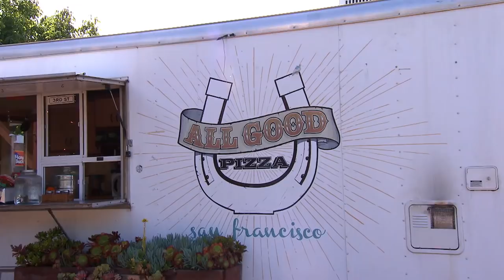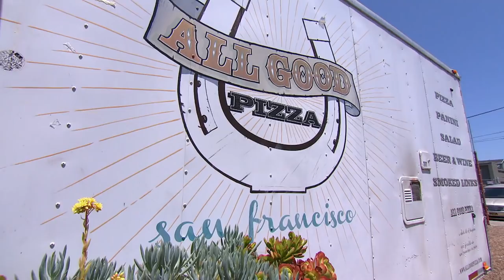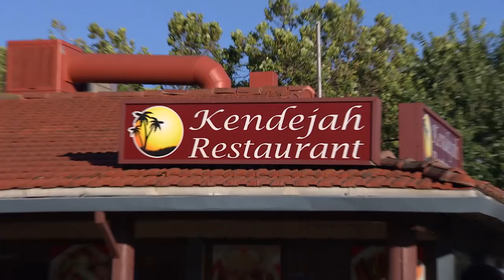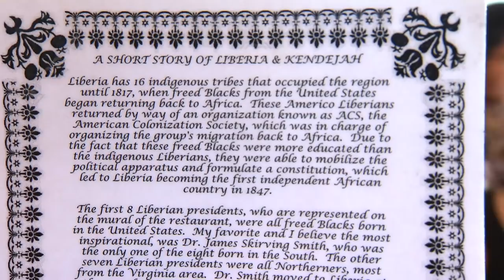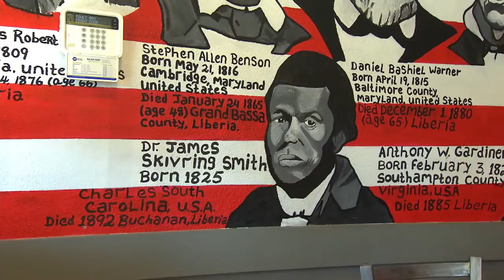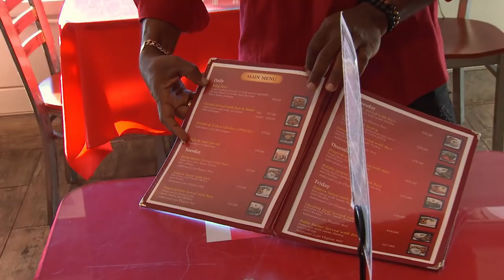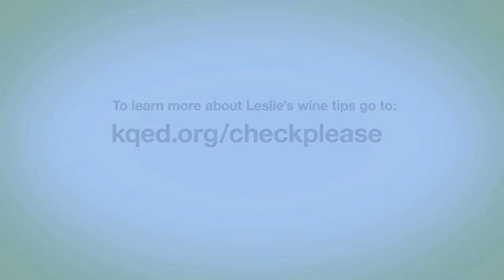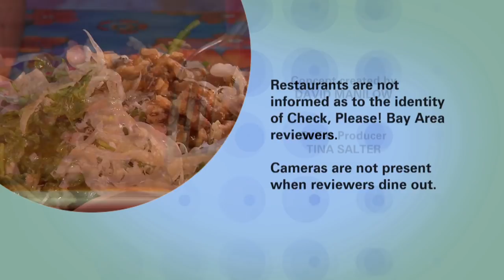All Good Pizza, Kendejah, Siam Bay: Check, Please! Bay Area reviews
Check, Please! Bay Area Season 13 episode 12 reviews: All Good Pizza (San Francisco), Kendejah Restaurant (San Leandro), and Siam Bay Authentic Thai Cuisine (Oakland).